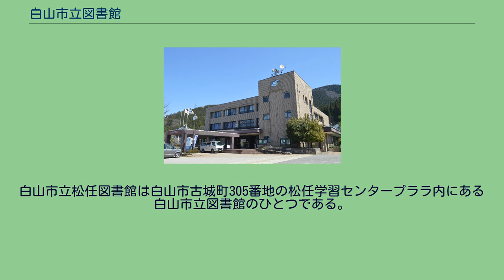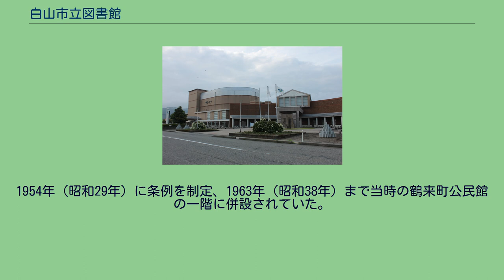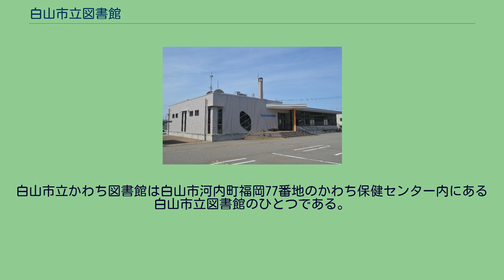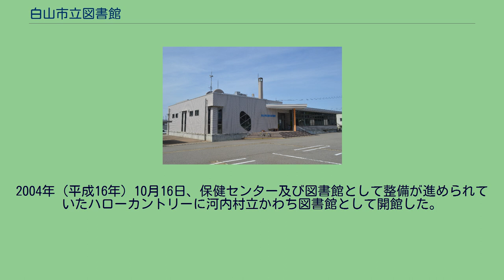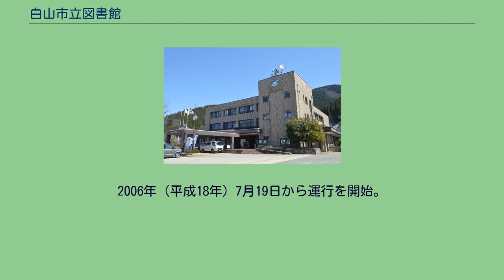白山市立図書館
白山市立図書館（はくさんしりつとしょかん）は、石川県白山市の公共図書館の総称。
白山市立松任図書館、白山市立美川図書館、白山市立鶴来図書館、白山市立かわち図書館、白山市立鶴来図書館本町分館の4図書館1分館と移動図書館車「のびのび号」からなる。
2005年（平成17年）2月1日に白山市合併以前の旧市町村の公共図書館の事務を継承した。
2006年（平成18年）7月、移動図書館「のびのび号」が運行を開始。
2008年（平成20年）1月22日に図書館情報システムを稼働している。
合併時に市立図書館となった吉野谷、鳥越、尾口及び白峰図書館は2013年（平成25年）4月1日をもって各公民館図書室に変更された。
白山市立松任図書館は白山市古城町305番地の松任学習センタープララ内にある白山市立図書館のひとつである。
皇太子嘉仁親王の北陸地方行幸を記念して1909年（明治42年）7月13日、設立の認可を得て松任町に石川郡立図書館が開館。
1923年（大正12年）郡制廃止に伴い4月1日、財団法人石川郡自治協会所属に変更、石川郡自治協会図書館となった。
しかし維持困難となり、ほとんど閉鎖同然となっていた。
その後は郡町村会事務局の管理に委ねられていた。
1950年（昭和25年）には館内に石川県立図書館松任分館が設置されている。
松任町立図書館は1955年（昭和30年）6月に町立図書館設置条例を制定、公民館図書部の蔵書をそのまま引き継いで松任公民館に同居する形で発足した。
1959年（昭和34年）2月、旧松任警察署の建物を改装して移転した。
1960年（昭和35年）3月に石川郡自治会図書館及び石川県中央図書館松任分館の資料のすべてを松任町立図書館へと移譲し、1964年(昭和39年)まで石川県中央図書館の松任分館の業務も併せて行っていた。
1966年（昭和41年）11月、竣工した総合福祉センター内に移転。
1970年（昭和45年）10月10日、松任市市制施行に伴い松任市立図書館と改称した。
1977年（昭和52年）7月、建設された市民文化会館に移転し、名称を「松任市中央図書館」と改めた。
2002年（平成14年）10月、旧市役所跡にオープンした松任市学習センターに移転。
松任市立図書館に再度改称した。
2005年（平成17年）2月1日、白山市合併・発足に伴い、「白山市立松任図書館」に改称。
2016年（平成28年）10月28日、住所地番が「白山市古城町1番地」から「白山市古城町305番地」に変更となった。
松任学習センターは図書館、児童館、コンサートホール、ライブシアター、研修室からなる複合施設である。
2013年度から建物全体の管理とホール部分の運営に指定管理者制度を導入。
2019年度から愛称を「プララ」としている。
白山市立美川図書館は白山市美川浜町ヨ103番地にある白山市立図書館のひとつである。
1899年（明治32年）頃に美川町の当時の助役であった田中伊平ら有志が図書館を作ろうと計画が持ち上がり、1901年（明治34年）4月1日に田中邸の一部に美川読書館を開設。
数次の移転を繰り返した後、町当局に諮り美川小学校内に管理を委託することになった。
1905年（明治38）年3月、町に移管して町立美川図書館と称し、翌1906年（明治39年）9月27日文部大臣の認可を得た。
1946年（昭和21年）4月、小学校では不便として北町の徳證寺の本堂後方、旧託児所に移転し、青年団文化部が管理した。
1948年（昭和23年）12月、役場の2階公会堂の一部を仕切って移転。
1951年（昭和26年）11月11日、旧自治体警察の建物に公民館とともに移転、開館。
1954年（昭和29年）11月1日、美川町・蝶屋村・湊村の町村合併により条例を改めて「美川町中央図書館」となり、また分館を置くことができることになっていたが設置されることはなかった。
1978年（昭和53年）11月、旧役場跡に新築移転。
2005年（平成17年）2月1日、白山市合併・発足に伴い、「白山市立美川図書館」に改称。
2014年（平成26年）11月1日、美川支所跡地に移転。
白山市立鶴来図書館は白山市七原町77番地の鶴来総合文化会館クレイン内にある白山市立図書館のひとつである。
分館に白山市鶴来本町四丁目ヌ85番地の鶴来支所1階にある白山市立鶴来図書館本町分館がある。
1901年（明治34年）10月、鶴来町役場内に鶴来同窓会図書室を設け、後に小学校内に移したが、町立...